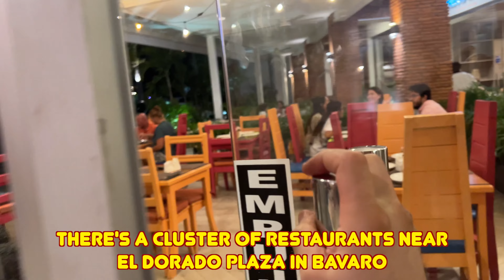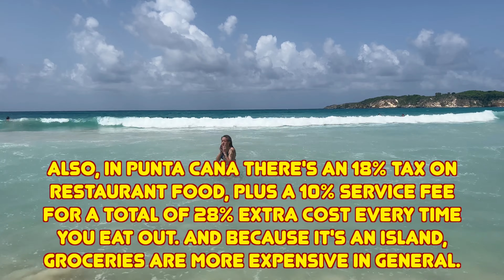Punta Cana Tour ~ Bavaro & Macao Beach ~ Dominican Republic 4K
- Instagram @DhruvaAliman ~ …Punta Cana is a Cabo located east of the Dominican Republic, in the province of La Altagracia, near Bavaro; which borders on the north with the Arena Gorda Beach, where it is followed by the Uvero Alto and El Cortecito, ending with the seasides of Punta Cana and Juanito. Is one of the favorite places for people who like to vacation in the Dominican Republic and the Caribbean. It has beautiful landscapes and a great number of tourist attractions.

Macao Beach --
Ideal for surfing for the direction of the wind. One of the few seafronts that has coconut trees. It was declared by UNESCO as one of the best beaches in the Caribbean. Its average temperature is 27 degrees Celsius.
Excursions in Macao Beach
You can venture and have a stroke of Adrenaline with the buggy rides or with other packages such as Terracross, surfing and a visit to the cave of Macao. You can find several tours plans for one person, two or four, so no one in the family can stay.

Bavaro Beach--
It is very known in this zone, clear waters and beautiful palm trees make an extraordinary panorama.It has also been recognized by UNESCO as one of the three best beaches in the world. This seashore is located on the Costa del Coco, its territory covers 40 kilometers for the enjoyment of its visitors. If you are wondering how to get there, head south-east from the capital to La Altagracia province, passing through San Pedro de Macorís and La Romana. It is also very close to the Punta Cana airport.
A perfect excursion for to do in this seaside is the Parasailing. This tour is available for hotels in Bavaro and Punta Cana. This activity is perfect for all the family and friends. You can choose it for a full day or as a short adventure.

Twilight Streets - 2. Lover’s Cove - 3. Jujitsu Flow - 4. SOS by Dhruva Aliman
Amazon Music